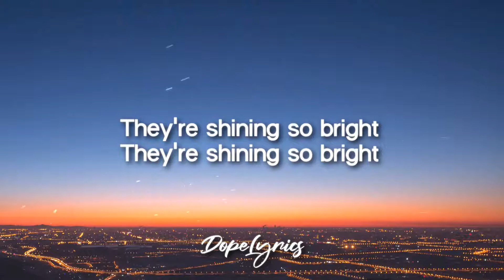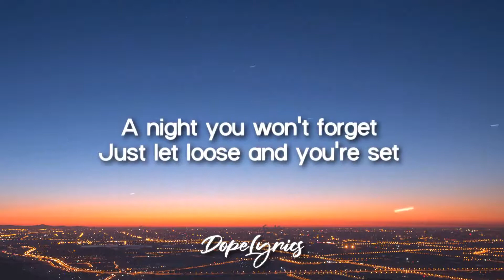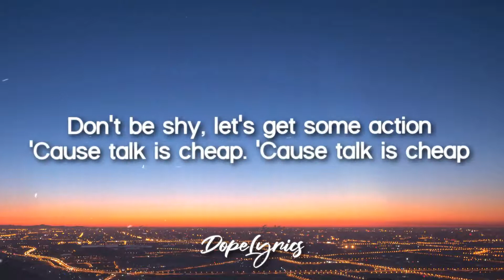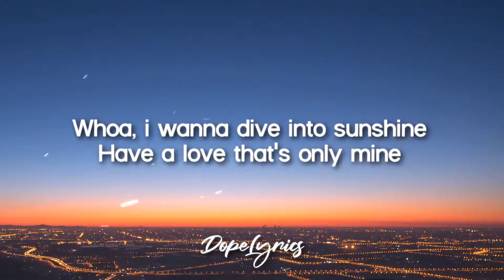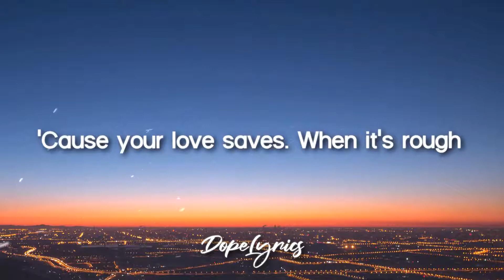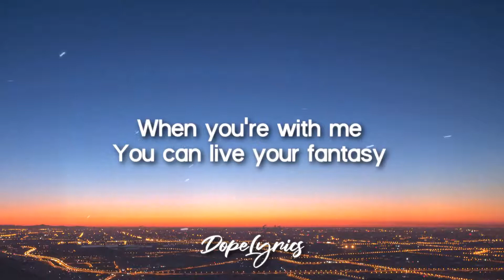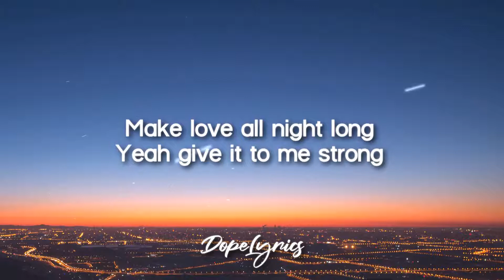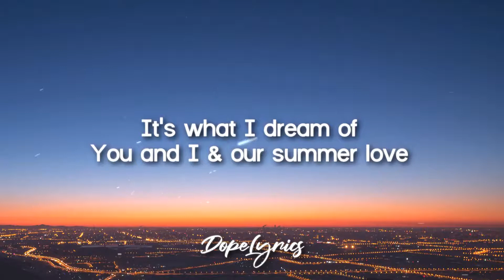🎵 Summer Love (San Pedro) - Lyrics and Chord Guitar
ATENTION !!!

🚫 If you are an artist/organization that believes videos are copyrighted, please do not remove them.

🎤 Lyrics:

Mmm summer love
SP
Mmm yeah

Make a celebration out of life
On summer nights with city lights
They're shining so bright

When you can't see it with your own eyes
When you can't touch you fantasize

Baby don't forget
What you want is what you get
When you're with me
You can live your fantasy

Make love all night long
Yeah give it to me strong
It's what I dream of
You and I & our summer love

A night you won't forget
Just let loose and you're set

Whoa

Not chasing money, I'm chasing dreams
I'm chasing love from movie scenes
Diving in deep
Diving in deep
If you can't deny your attraction
Don't be shy, let's get some action

Baby don't forget (yeah)
What you want is what you get (Mmm)

Whoa

I wanna dive into sunshine
Have a love that's only mine
The beach is calling
And for you I keep falling

It's crashing like waves
And I can't get enough
'Cause your love saves
When it's rough

You & I, You & I and our summer love
You & I and our summer love

Let's go!

Whoa

You & I and our summer love (Whoa)

Whoa